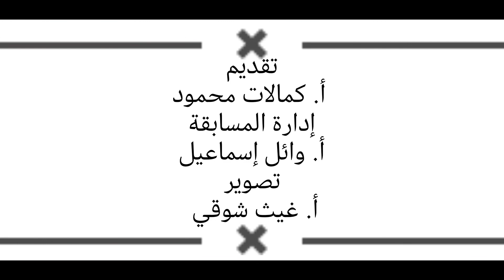مسابقة مادة اللغة العربية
المدرسة العالمية الخاصة
يتجدد اللقاء مع طلاب وطالبات الصف الثامن👏
مع المعلم الفاضل الأستاذ وائل إسماعيل🌸